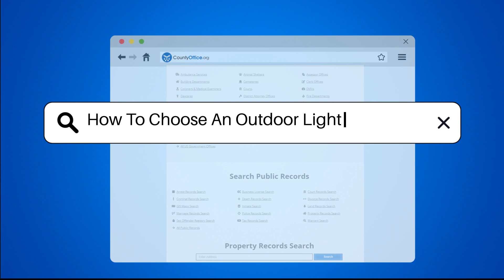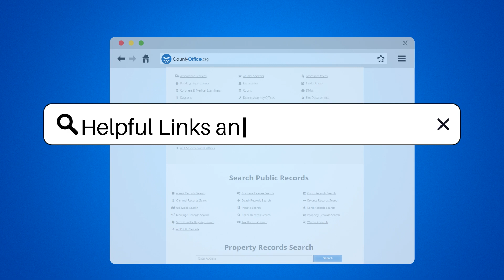How To Choose An Outdoor Lighting Fixture? - CountyOffice.org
How To Choose An Outdoor Lighting Fixture? Are you looking to enhance your outdoor space with the perfect lighting fixtures? In this informative video, we will guide you through the essential considerations for selecting outdoor lighting that not only illuminates but also complements your home’s design. We will discuss the different purposes of outdoor lighting, from safety in high-traffic areas to creating a relaxing ambiance in your backyard.

Understanding the various styles of fixtures available is crucial, as they should harmonize with your home's architecture. We will also delve into the types of lighting options, focusing on energy-efficient LED fixtures versus traditional incandescent bulbs, and how each can affect your energy consumption and ambiance.

Durability is another key factor to consider, as outdoor fixtures must withstand various weather conditions. We will provide insights on materials that offer longevity and resilience. Additionally, the installation process will be addressed, whether you prefer solar-powered options or hardwired fixtures.

Finally, we will touch on the importance of complying with local regulations regarding outdoor lighting to avoid potential fines. Join us for this comprehensive discussion and ensure your outdoor lighting choices reflect both style and functionality.